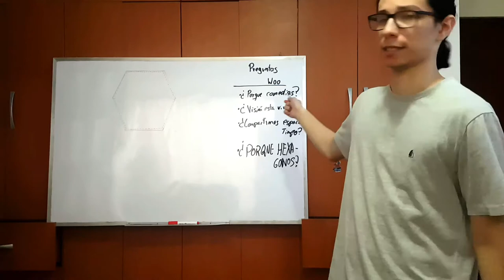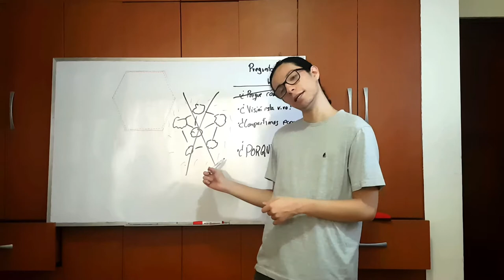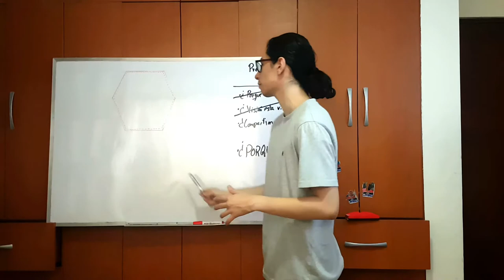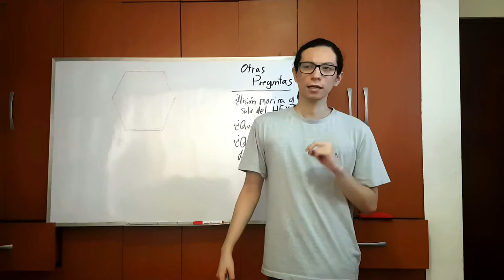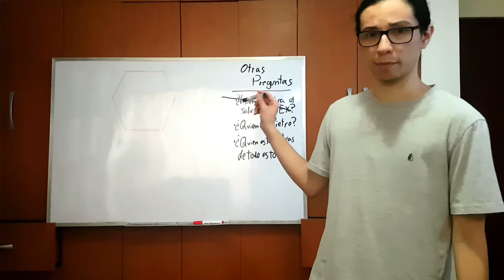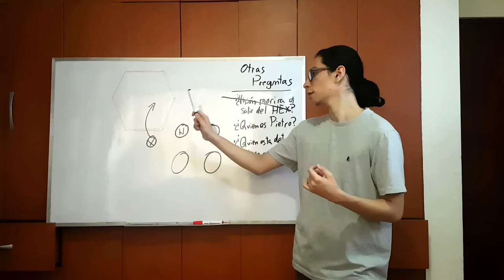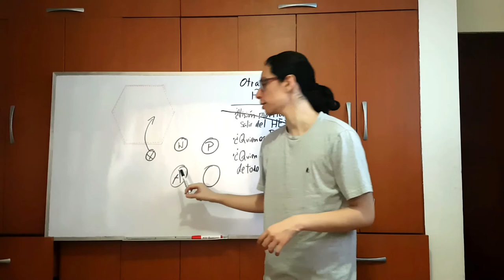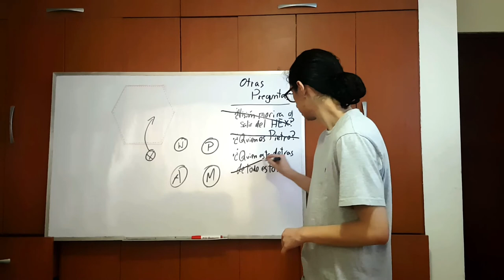WANDAVISION TEORIAS | TODO EXPLICADO | Misterio de los Hexagonos resuelto y muchos más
SPOILER ALERT
Si no has visto WandaVision lo puedes encontrar en DisneyPlus

Bueno gente, este video me costó mucho hacerlo por varios motivos pero finalmente les traigo las teorías mas importantes de WandaVision que pude encontrar y armar. Algunas son propias, otras las encontré en internet y me parecieron interesantes. Recuerden que pueden dejar su opinión de todas estas teorías en los comentarios y trataré de responderles a todos.